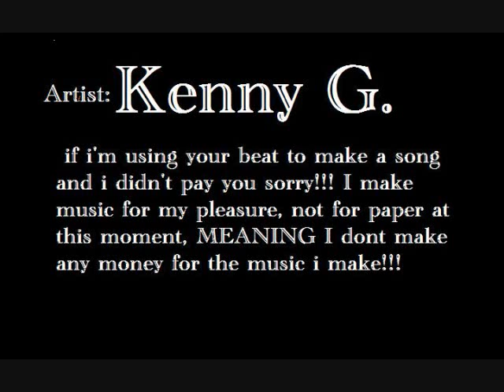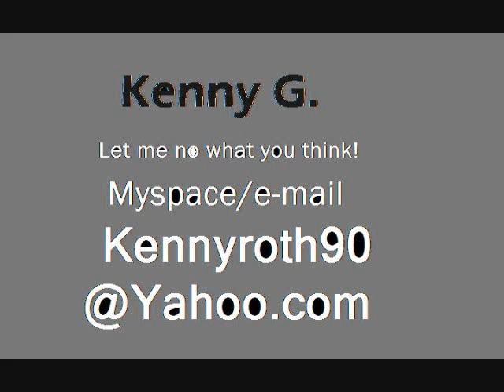lil wayne sick freestyle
lil wayne kills this track sick